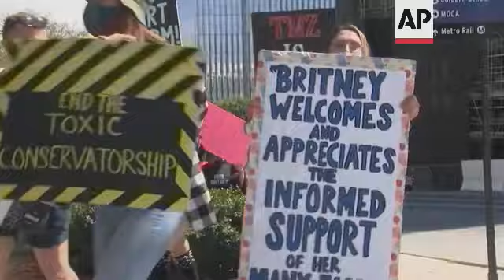US Britney Spears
(18 Mar 2021) FANS GATHER FOR BRITNEY SPEARS COURT HEARING
Fans marched outside and chanted, but a court hearing Wednesday (17 MARCH) on Britney Spears' conservatorship had none of the drama of the past two hearings.
In recent appearances, attorneys for Spears and lawyers for her father Jamie Spears clashed repeatedly over his role in the legal arrangement that has control of her life and money.
But during Wednesday's brief and mostly administrative hearing, the two sides jointly asked the judge to delay an accounting and status report on the conservatorship until April 27.
In their minimal remarks to the judge, lawyers for the two sides suggested they might be closer to resolving the issues they've been fighting over.
As they always do for such hearings, the Spears fans that form the FreeBritney movement that seeks to see her released from the conservatorship gathered and picketed outside the downtown Los Angeles courthouse.